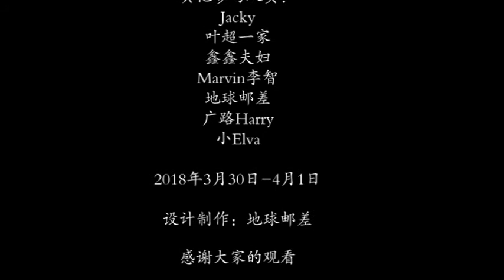2018年复活节Big Desert & Border Track穿越之旅